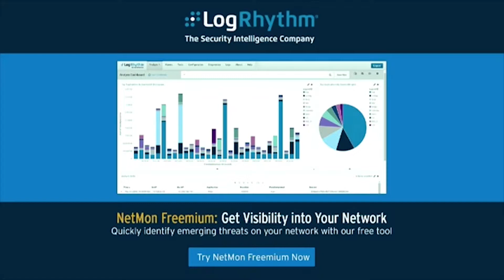James Wilkinson - Enterprise Security Weekly #71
A retired US Army Lieutenant Colonel, James Wilkinson is the VP of Enterprise Information Security at a major financial institution. James joins us to discuss his background in the military and his transition to the information security world!

for all the latest episodes!